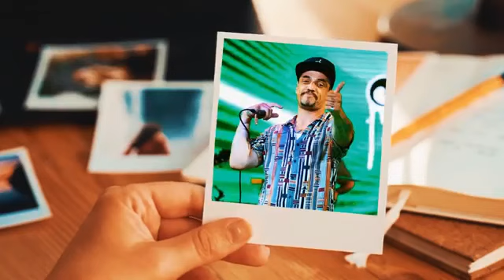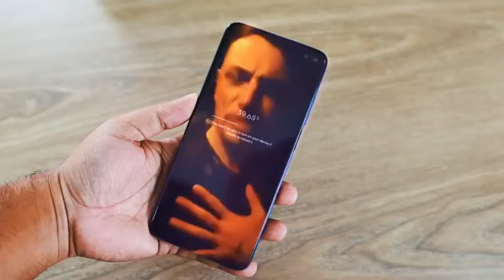Tito y La Liga Borracho Clip